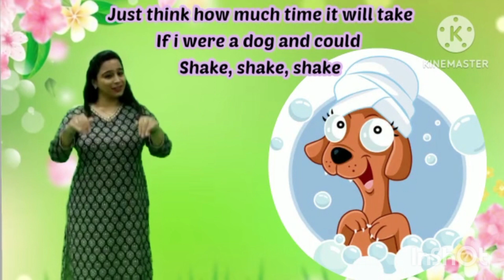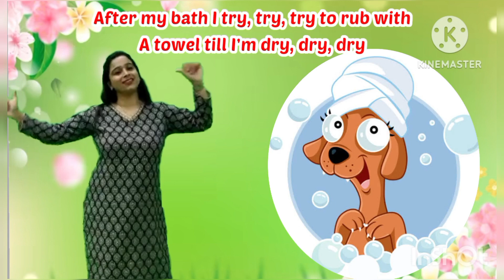Action rhymes by Priyanka#After my bath#kidssong#childrensong#nurseryrhyme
Action rhymes by Priyanka
video by Priyanka

Most popular and interesting rhyme for babies kids and children of all age groups by Action Rhyme Channel.